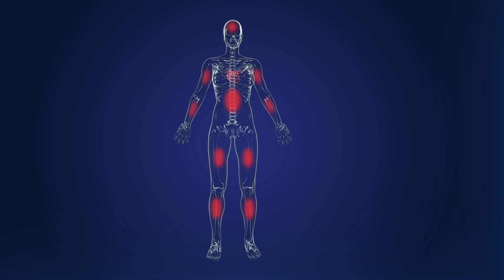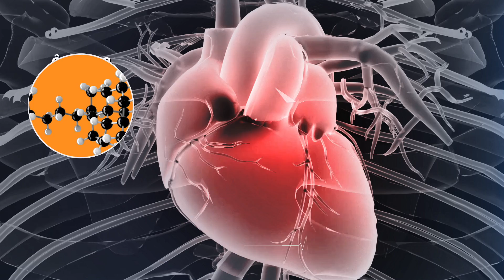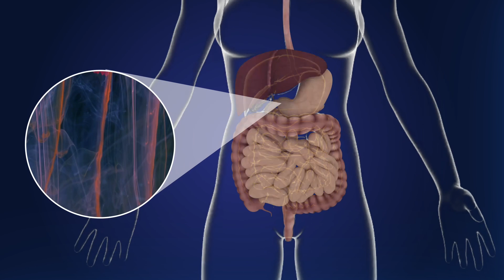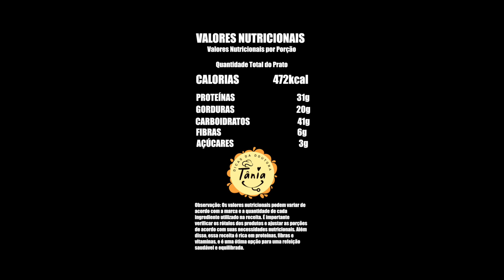Como o salmão grelhado e salada de quinoa pode prevenir doenças cardiovasculares?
Como o salmão grelhado com salada de quinoa pode prevenir doenças cardiovasculares?

Alimentos Médicos para o coração: Como prevenir doenças cardíacas

O que são Alimentos Médicos

Alimentos médicos são alimentos que contêm propriedades nutricionais e/ou componentes biologicamente ativos que podem ter efeitos benéficos específicos na saúde humana. Esses alimentos podem ajudar a prevenir, tratar e controlar doenças, além de melhorar a saúde geral do organismo. Eles são diferentes dos alimentos convencionais porque são mais concentrados em nutrientes e componentes ativos específicos e são usados de forma terapêutica, além de serem usados como parte de uma dieta equilibrada e saudável. Alimentos médicos incluem alimentos como frutas, verduras, grãos integrais, peixes, nozes e sementes, entre outros. Além disso, existem muitos suplementos alimentares e produtos naturais que contêm componentes ativos específicos que também são considerados alimentos médicos.

Importância dos Alimentos Médicos para a saúde

Os alimentos médicos contêm nutrientes e compostos bioativos que podem ajudar a prevenir o aparecimento de doenças crônicas, como doenças cardíacas, câncer, diabetes e doenças neurológicas.
Os alimentos médicos podem ser usados para tratar doenças e ajudar a melhorar a saúde em geral. Por exemplo, alguns alimentos médicos têm propriedades anti-inflamatórias e antioxidantes, que podem ajudar a reduzir a inflamação e a proteger as células do corpo contra o dano oxidativo.
O consumo de alimentos médicos pode ajudar a reduzir a necessidade de medicamentos para controlar certas condições de saúde. Por exemplo, o consumo de alimentos ricos em ômega-3 pode ajudar a reduzir a inflamação e, assim, reduzir a necessidade de anti-inflamatórios.
Melhoria da qualidade de vida: os alimentos médicos podem ajudar a melhorar a qualidade de vida, reduzindo a dor, melhorando a função imunológica e aumentando a energia e a vitalidade geral.
Muitos alimentos médicos são naturalmente ricos em fibras, vitaminas e minerais e são baixos em calorias. Isso significa que eles podem ajudar a manter um peso saudável e prevenir a obesidade, um fator de risco para muitas doenças crônicas.
Em resumo, a incorporação de alimentos médicos em uma dieta saudável e equilibrada pode ser benéfica para a saúde em geral, ajudando a prevenir e tratar doenças, reduzir a necessidade de medicamentos e melhorar a qualidade de vida.

Hoje começa o quadro, Médicos na Cozinha, aqui vamos apresentar para vocês receitas com informação nutricional e benefícios médicos valiosos, acompanhado de uma receita que irá desafiar seus conceitos sobre comida saudável.

Qualquer dúvida é só falar, obrigado gente!

👩‍🍳 RECEITA

Salmão grelhado com salada de quinoa

1 filés de salmão;
1 xícara de quinoa;
1 xícara de água;
1/2 xícara de tomate cereja;
1/2 xícara de pepino picado;
1/2 xícara de pimentão vermelho picado;
1/4 xícara de salsinha picada;
Suco de 1 limão;
2 colheres de sopa de azeite de oliva;

⏱ Preparo: 20min
🍴 Serve: Até 2 porções
👩‍🍳Nível: Fácil

Tabela Referência Universal
1 Xícara de Chá = 240ml
1 Colher de Sopa = 15ml
1 Colher de Chá = 5ml

IMPORTANTE: A Receita exata está em Gramas e ML, estamos adicionando as demais medidas em Xícaras e Colheres para ajuda na referência das medidas, mas alterações podem ocorrer no resultado final por não serem medidas exatas.

TODAS AS INFORMAÇÃO CONTIDAS NO VÍDEO SÃO CHECADAS COM AS PEQUISAS MAIS RECENTES ATÉ A DATA DA POSTAGEM DO VÍDEO.

Aproveitem e se INSCREVAM no canal, ative o SININHO para não perder nenhum lançamento e deixe seu COMENTÁRIO, esses pequenos gestos faz com que tragamos mais conteúdo para vocês e nos ajuda a crescer.

Desse modo, você recebe diversas novidades, solicita conteúdo e ainda trocamos ideias sobre tudo! ☺️

São Paulo/SP
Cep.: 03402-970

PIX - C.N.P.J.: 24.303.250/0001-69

Muito Obrigada.

🔔 Tânia Rodrigues

✓ Kwai → Dicas da Dra. Tânia

Sugestões, críticas e elogios serão sempre bem-vindos, comentem que eu respondo.

Obrigado e espero que gostem!!!

Beijos e Tchau, Tchau... 🙏❤️😘